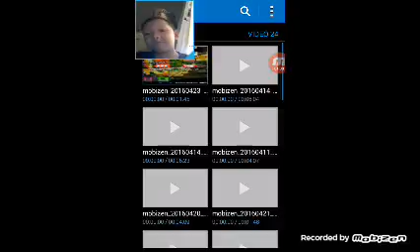Minecrft PE Cara Membuat TV Menggunakan Floating Camera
Terima Kasih Telah Nonton Tolong Bantuan Kalian